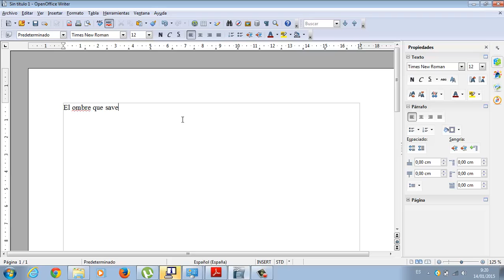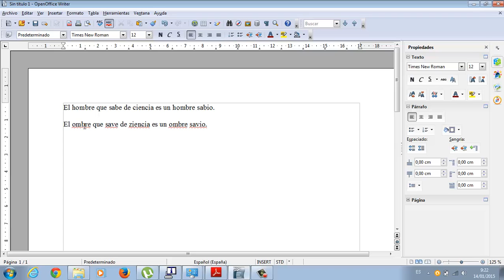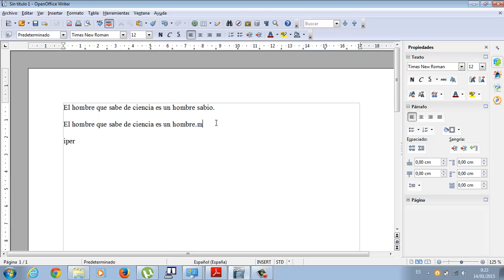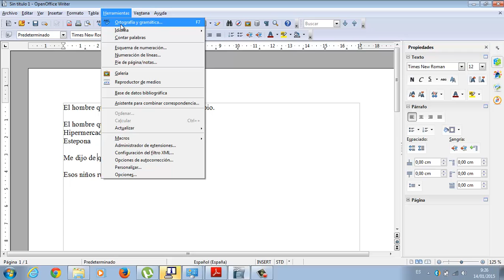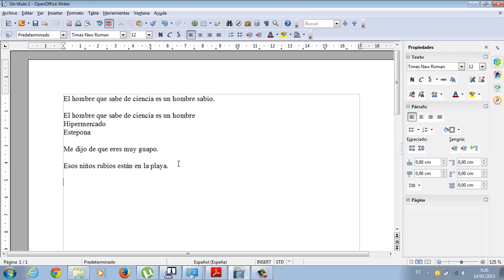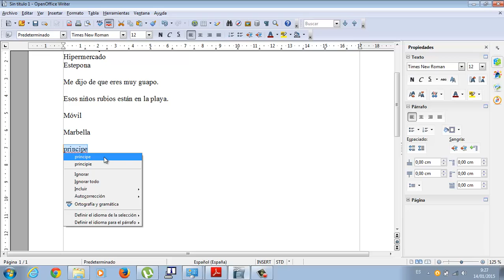Ortografia Writer OpenOffice Academia Usero Estepona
Ortografia Writer OpenOffice